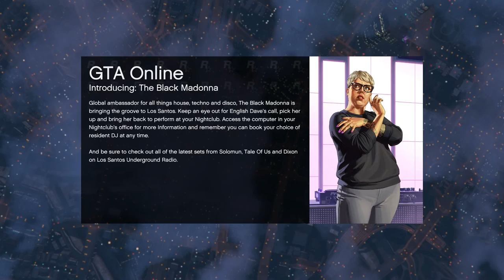Let's Play GTA5 Online: Win on Sunday! Digital Bumper Cars Again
Haven't done a "live" voiced over racing video in a while, and it felt good. Except for the crashing. That not so much.

The end of the video will probably be used for a "choke of the week" submission. We'll see how that goes.

The line "I've always loved you" along with my odd attempt at music references "The Blues Brothers."

No I'm not identifying with the bad guys in the film. But falling out of the sky singing "Ride of the Valkyries" just triggered that scene for me.

Sad that you have to explain every joke to make sure no one misunderstands anymore, but it is what it is.

Special note that my younger son jumped up on my knee for the last race, which was performed with one hand.